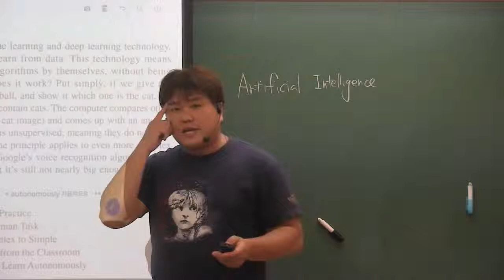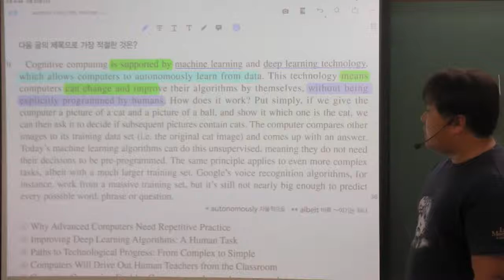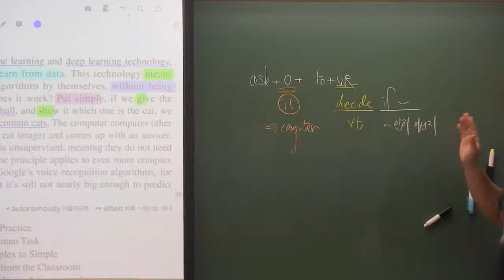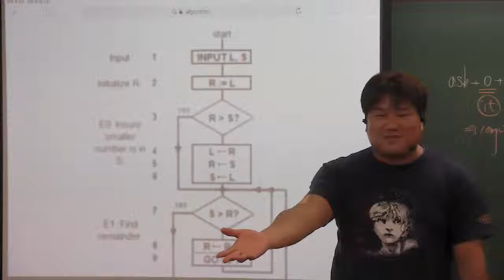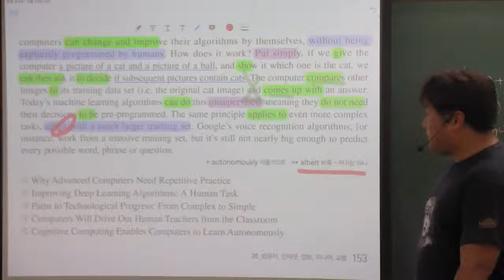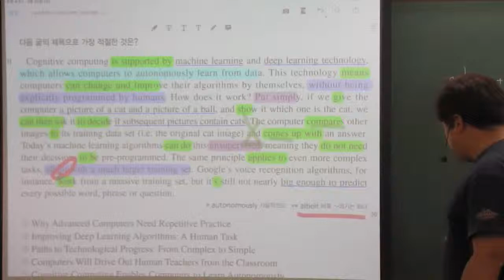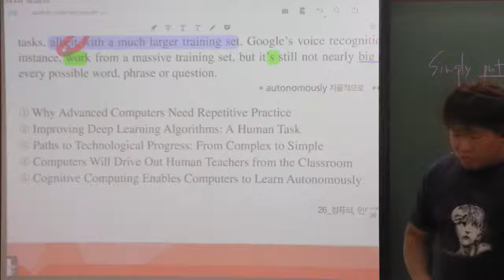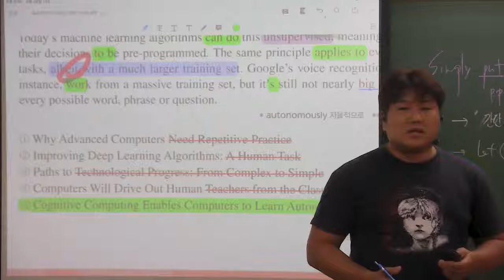EBS 수능특강 영어 26강 4번 제목추론 2내용과 구문설명